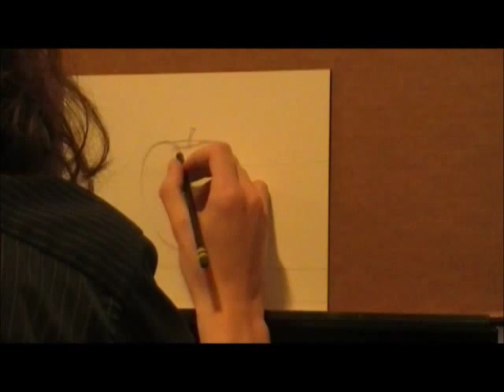step by step painting process. Realism still life oil painting of an apple